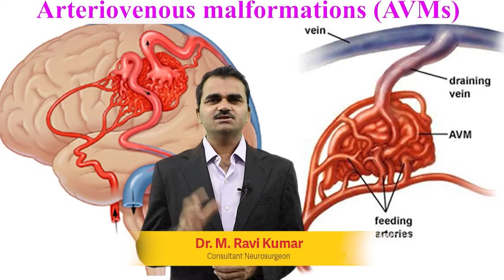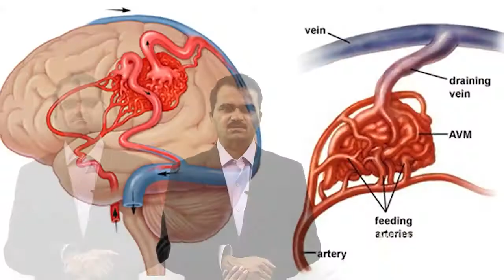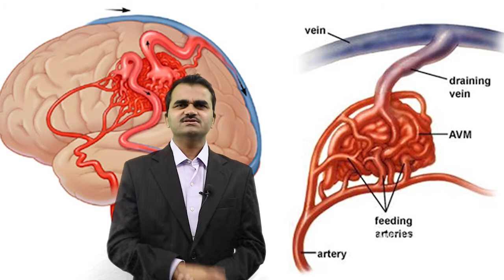Arteriovenous Malformation (AVM) explained by Dr. M. Ravikumar | Consultant Neurosurgeon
Tune in to know more about Arteriovenous Malformation (AVM) by Dr. M. Ravikumar!